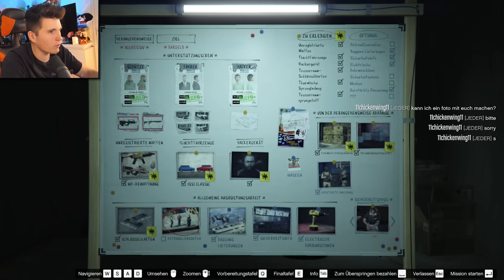Wir sprengen den CASINO TRESOR! | GTA 5 Online Casino Heists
Es geht weiter mit den neuen GTA Online Casino Heists zusammen mit Paluten, GermanLetsPlay, Zombey und Maudado.